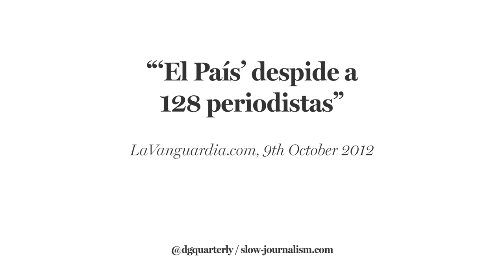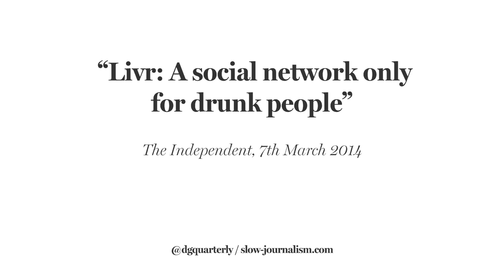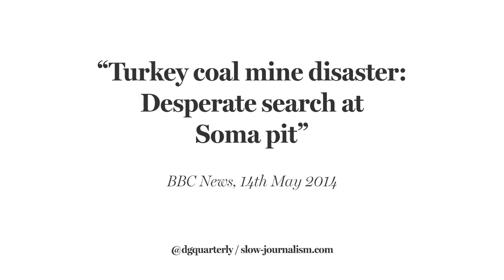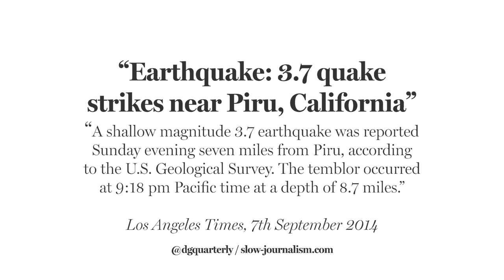The slow journalism revolution | Rob Orchard | TEDxMadrid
This talk was given at a local TEDx event, produced independently of the TED Conferences. News journalism has changed fundamentally in the last 20 years. Editor Rob Orchard of Delayed Gratification magazine uses seven headlines to trace the corrosive effect of disinvestment and hyper-speedy digital news dissemination and to call for a Slow Journalism revolution.

Rob Orchard is the co-founder and editorial director of the Slow Journalism Company, the publisher of Delayed Gratification magazine, which revisits the events of the preceding quarter and makes a virtue of being "Last to Breaking News". He spends his days writing and editing long form features for the publication, which he describes as offering an "antidote to PR-driven stories, knee-jerk reactions and churnalism". Prior to starting the Slow Journalism Company, Rob launched and ran magazines for Virgin Atlantic, created the Middle East's biggest travel magazine and worked as the editor of Time Out Dubai, Time Out Croatia and Time Out Paris.